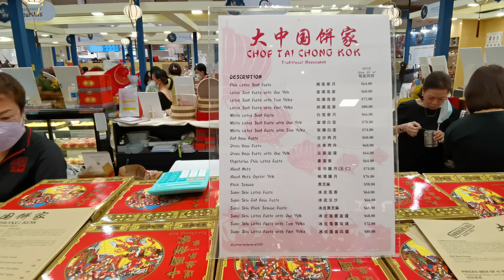Takashimaya Mid-Autumn Mooncake Festive Food Fair Roadshow Part 10